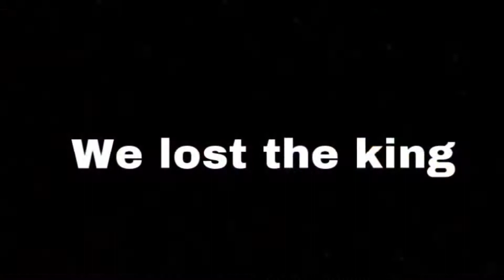NYR 2021 pump up